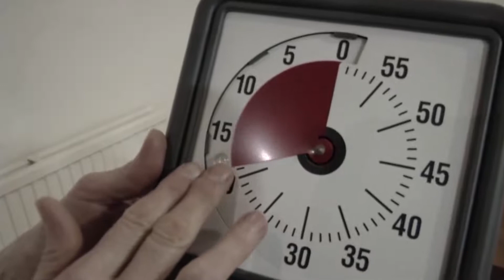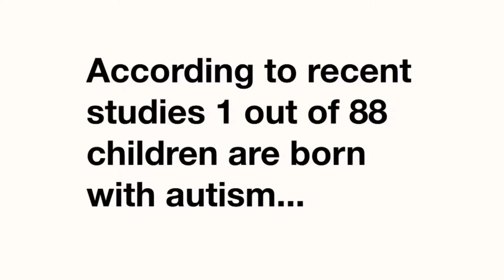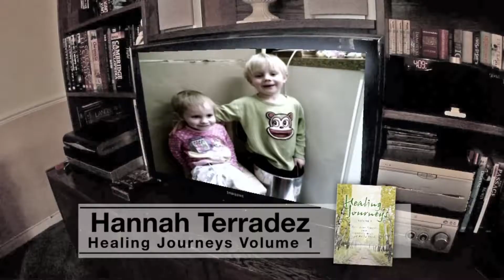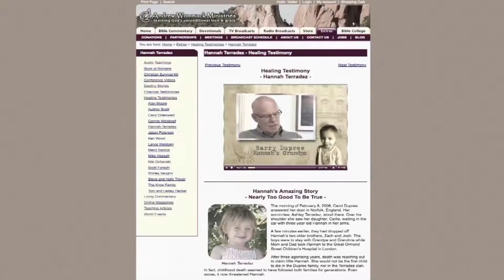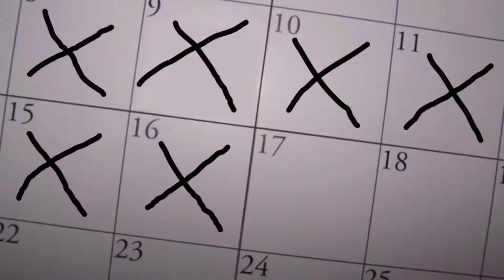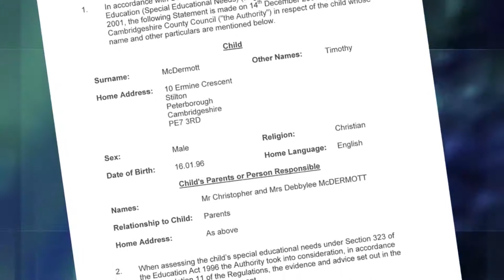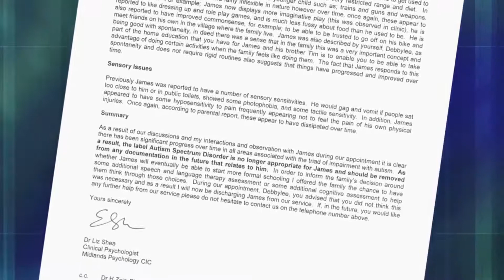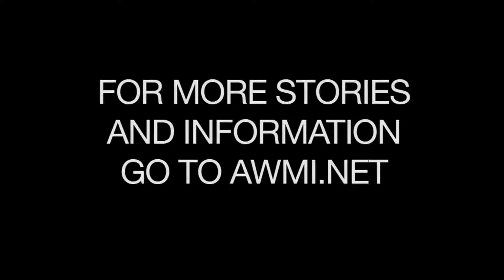Two Autistic Sons Become Normal, Healthy Boys - Timothy and James McDermott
Today, Christopher and Deborah McDermott are the proud parents of two normal, healthy children, but that wasn't always the case. Not long ago, their two sons, Timothy and James, were diagnosed with Asperger's Syndrome and Autism, respectively.